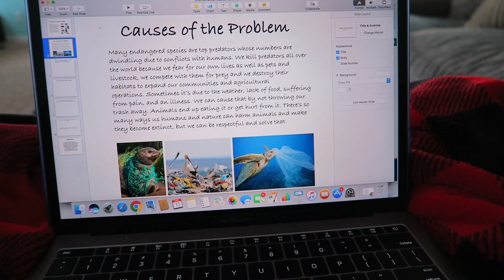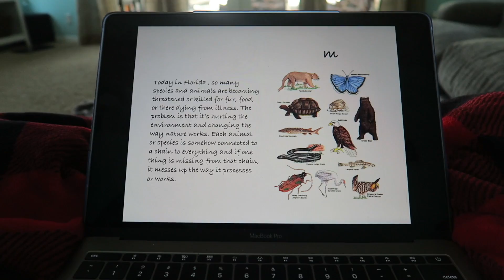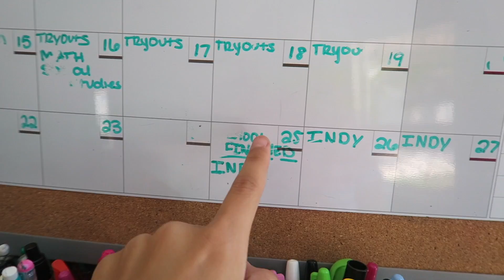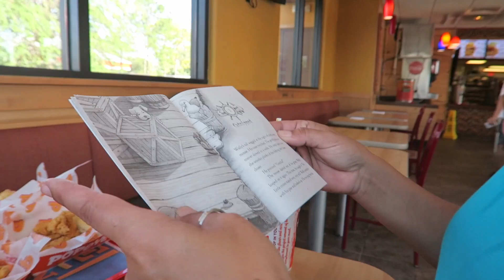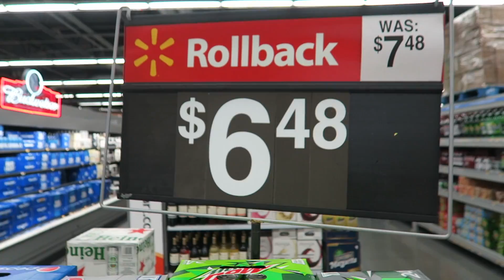😊 EXCITING ANNOUNCEMENT TODAY!! 😳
Today is a big announcement day for us! PHONE CASES LINK:
We share some exciting news with you all. The girls get new scooters from Fuzion and they do awesome scooter tricks! Ellie of course gets hurt while on her way to lose 5 teeth at the same time! Emma is getting ready for her cheer tryouts! Jam packed fun in this video.

THUMBS UP if you liked this video! Love Emma and Ellie!

MUSICAL.LY
emma.marie26
ellieana29

LIVE APPS
YouNow: Emmaandellie
Live.me: Emmaandellie

We are a loving family that is on the journey of our lives!! We chose to share our lives with you on YouTube! We just quit our jobs and took a leap of faith and moved across the country to start enjoying our lives!! Emma and Ellie are All-star cheerleaders and they are on a new journey of virtual school! Come be a part of our family because "WE'RE ALL IN THIS TOGETHER"!!  "Sharing Our Lives On YouTube One Day At A Time!